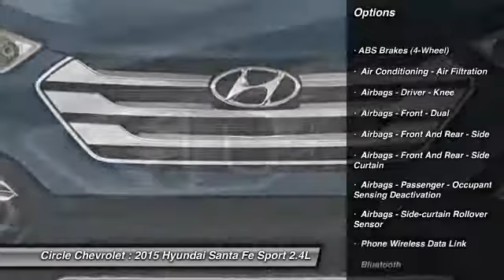2015 Hyundai Santa Fe Sport 2.4L Shrewsbury NJ 07702